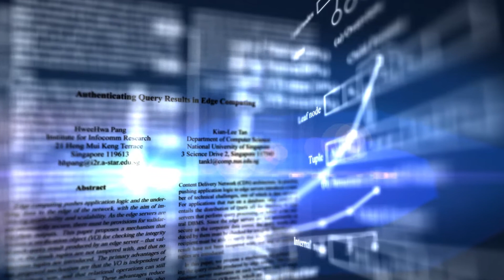Kian-Lee Tan receives 2013 IEEE Computer Society Technical Achievement Award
The IEEE Computer Society presented its 2013 Technical Achievement Award to Kian-Lee Tan for technical achievements in advanced query processing in database systems.  The Technical Achievement Award honors outstanding and innovative contributions to computer and information science and engineering, usually within the past 10 years. Dr. Tan accepted his award at the Computer Society's 12 June 2013 awards ceremony in Seattle, Washington.

Kian-Lee is a Professor of Computer Science at the National University of Singapore (NUS).  His research interest includes database systems focuses on query processing and optimization in a wide range of domains including parallel, distributed and peer-to-peer databases, multimedia (image and video) databases, high-dimensional databases, main memory databases, data streams and sensor networks, spatial-temporal databases, and wireless and mobile databases.